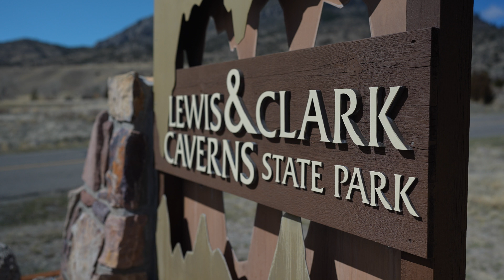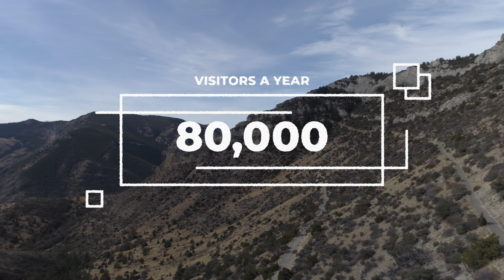Lewis and Clark Caverns Overview | Parks of Montana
What’s the first state park in Montana that is also home to a massive underground cave and is a unique habitat for bats? Explore the Lewis and Clark Caverns on PBS Learning Media! Found in the southwest part of the state, it’s surrounded by rugged hills along the Jefferson River. The huge cave was formed millions of years ago when water from an ancient, shallow ocean flowed through the rocks of the mountains to form caves. This video was created to build excitement for young learners as they embark on a study, field trip, or virtual visit to Lewis and Clark Caverns State Park.